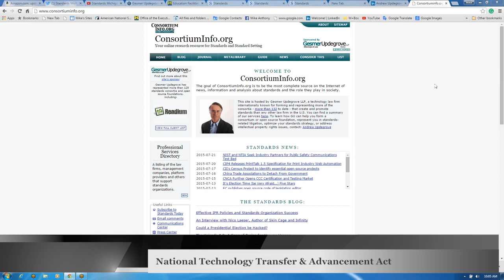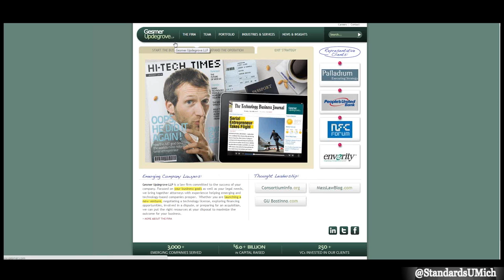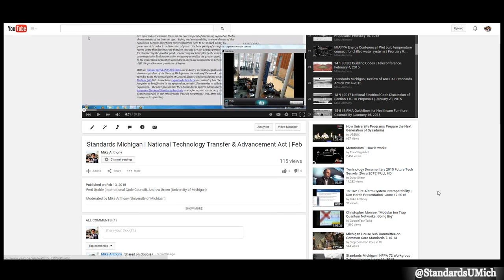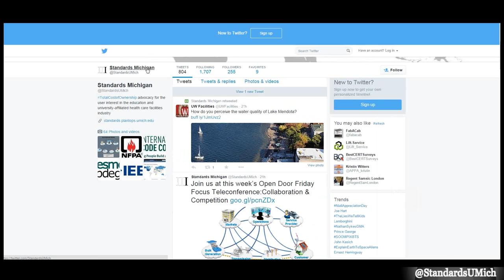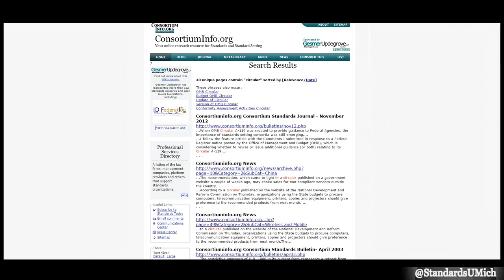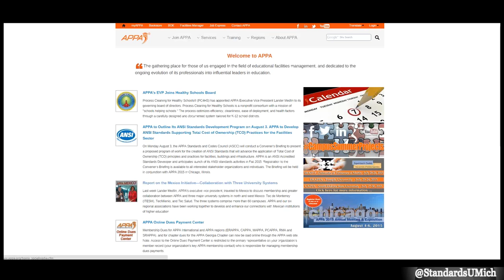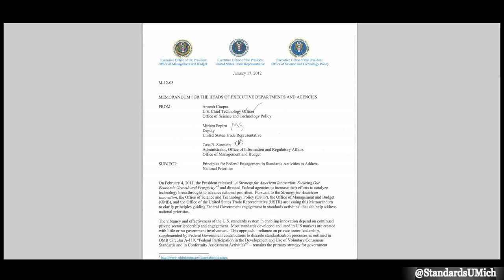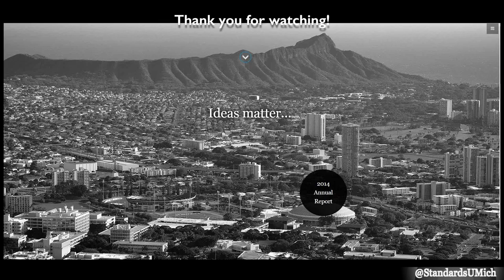National Technology Transfer & Advancement Act | Part II | July 21, 2015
Follow up from the February Open Door Friday Teleconference but this time with Andrew Updegrove